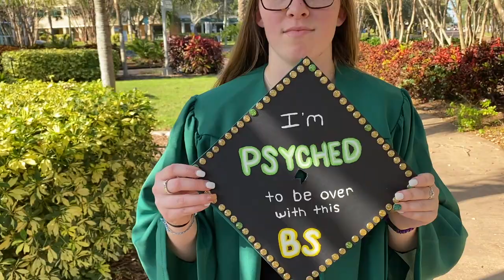Total BS Hailey Graduates